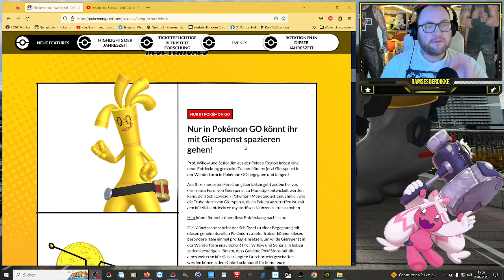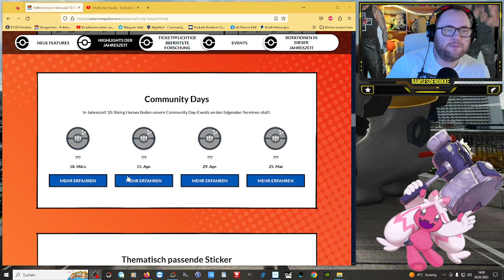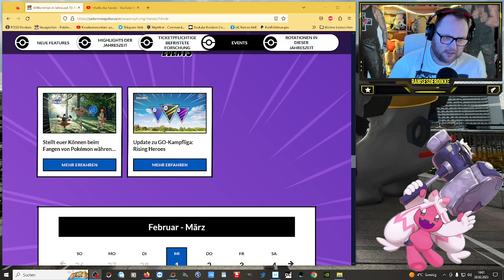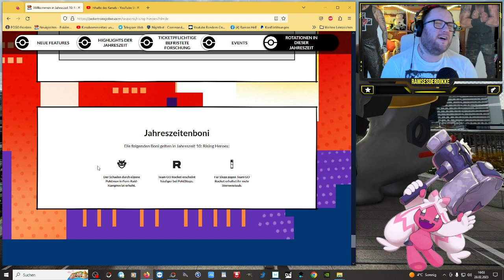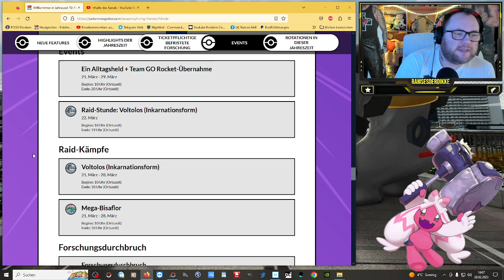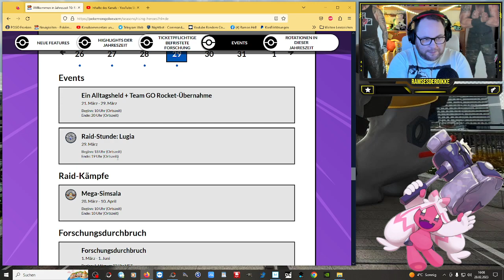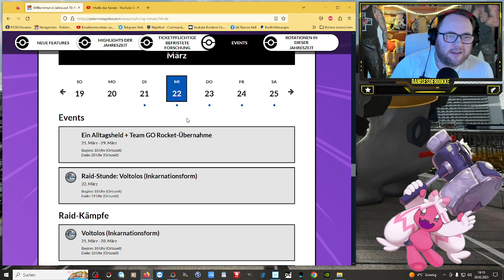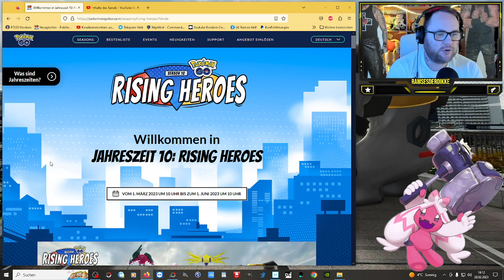Ho-Oh & Lugia im März + ALLES ZU RISING HERO SEASON !!! | Pokémon GO Deutsch # 2360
GUMMA !!!

Mein Trainer Code : 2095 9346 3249